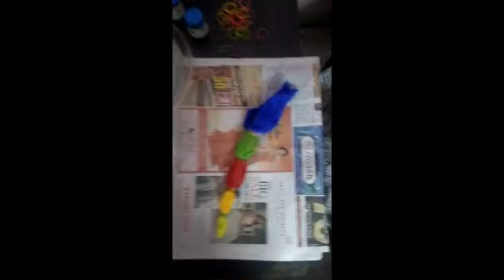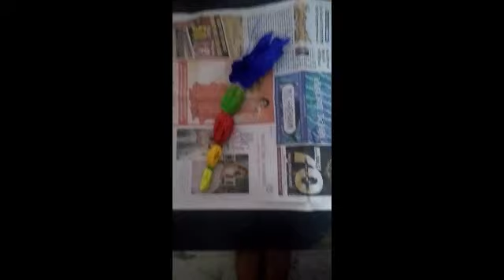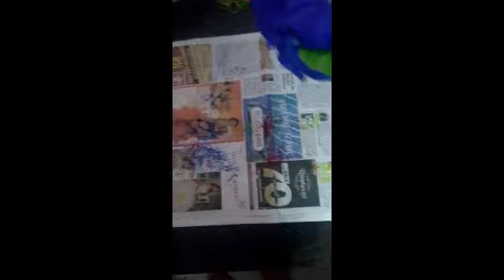10 मिनट में ' Tie & dye' part -2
10 मिनट में ' Tie & dye' किजिए वो भी बिना पानी उबाले।